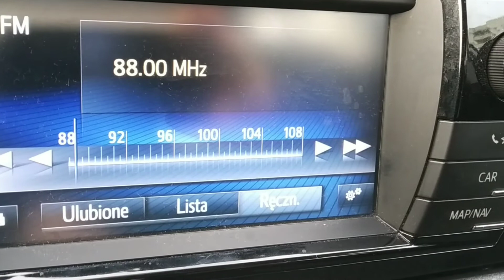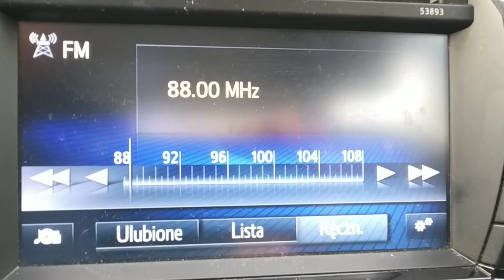|FM DX| Car audio; 88.00 MHz; OPOLE-Brzeg/Wrocławska (PL); Wrocław (PL)